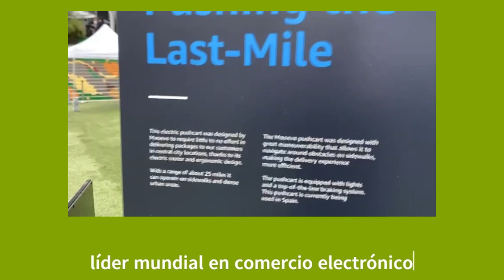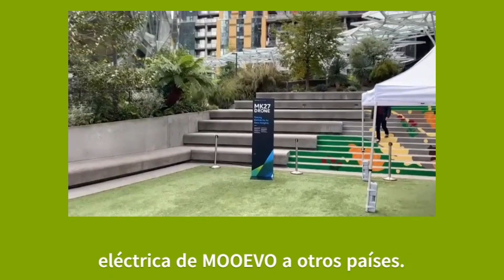Amazon: Delivering the future